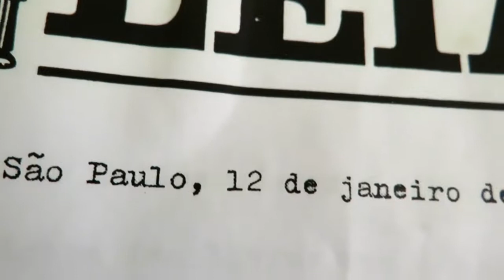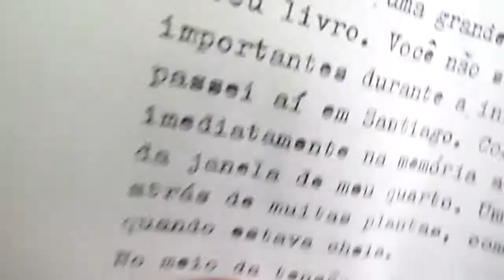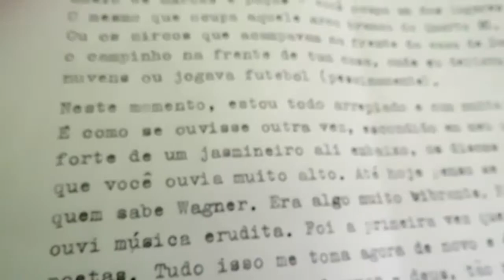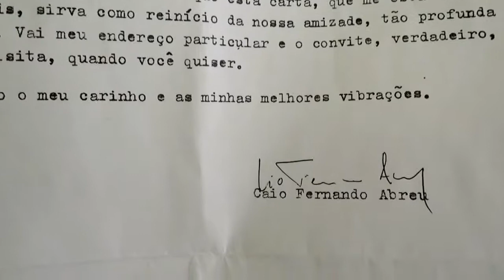Carta de Caio F. Abreu para Oracy Dornelles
Reportagem divulgada no site da Prefeitura de Santiago no dia 12 de Setembro, apor ocasião do aniversário de Caio Fernando Abreu e o Dia do Escritor e Poeta Santiaguense. Narração: Márcio Brasil